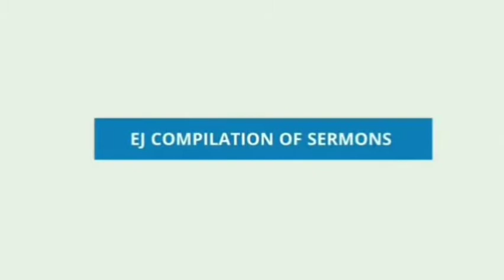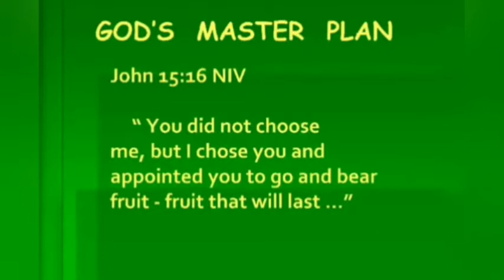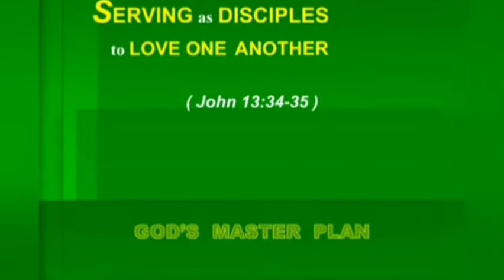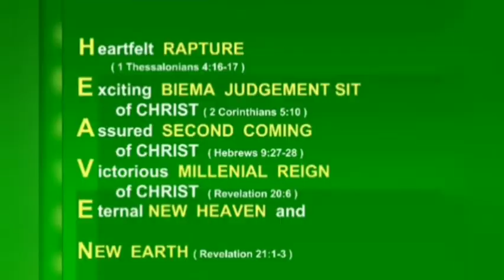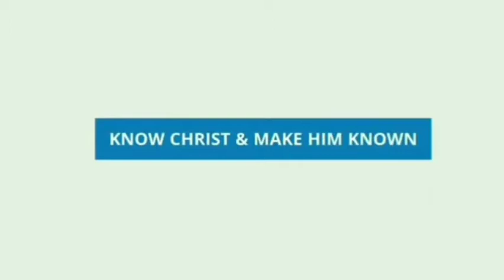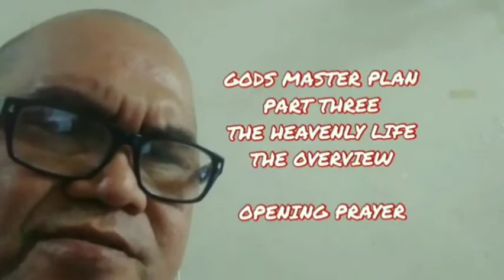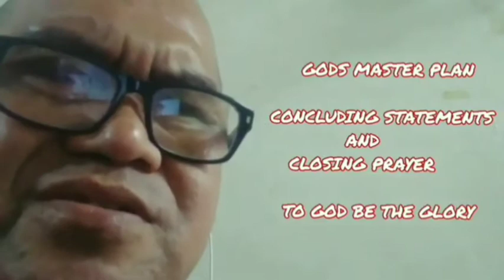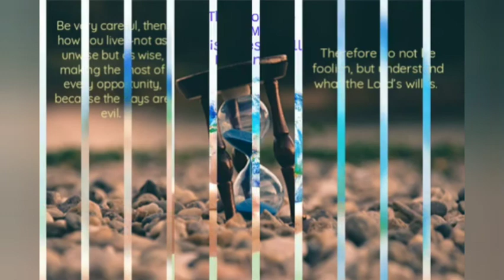GODS MASTER PLAN - A 3 PART OVERVIEW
A One Hour Length Video on GODS MASTER PLAN - A 3 PART OVERVIEW with a Music Video .